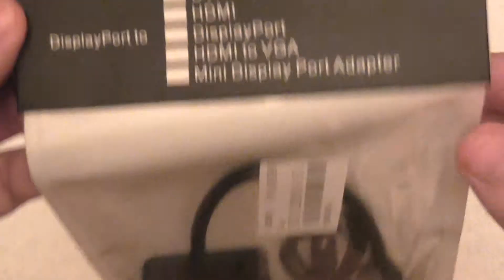TinyDeal - Переходник с HDMI на VGA